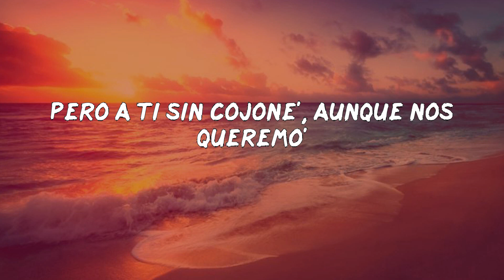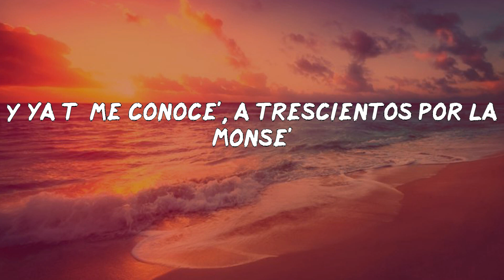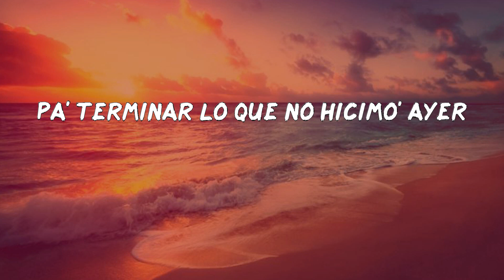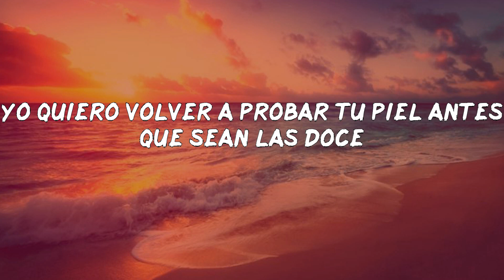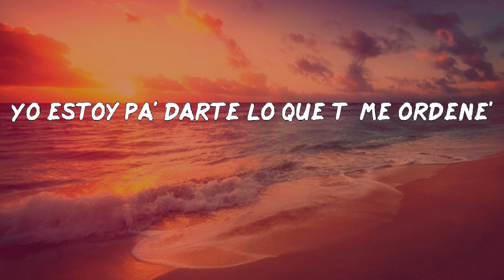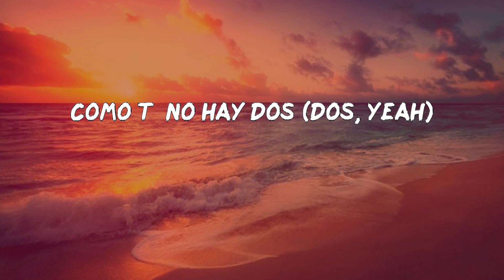Nio Garcia - AM (LETRA)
Nio Garcia - AM

LETRA:
Nio
Tú eres la número uno
Y como tú no hay dos (ah-ah)
Con la cama somos tres
¿Por qué no nos comemo'? (Ah)
Estoy loco, de ponerte en cuatro (ah)
Pero a ti sin cojone', aunque nos queremo'
Me llama' a las seis pa' fumarte traje haze
Son siete los pecado' que te quiero comete'
Comenzamo' a las nueve y terminamo' a las die'
A. M.
Yo estoy pa' darte lo que tú me ordene'
¿Por qué no nos comemo'?
Estoy loco, de ponerte en cuatro (oh, eh)
Y ya tú me conoce', a trescientos por la Monse'
Me da' la verde y llego antes de las once
Si tú me quiere' ver, ¿por qué me pichea' entonce'?
Déjate ver
El tiempo es corto y no lo vo'a perder
Yo quiero volver a probar tu piel antes que sean las doce
A. M.
A. M.
Como tú no hay dos (dos, yeah)
¿Por qué no nos comemo'? (Oh-oh)
Estoy loco, de ponerte en cuatro (eh, eh)
Pero a ti sin cojone', aunque nos queremo' (jaja)
Nio
Flow La Movie
Yeah-yeah
Goldi
El sonido, ey (Xound)
Yama